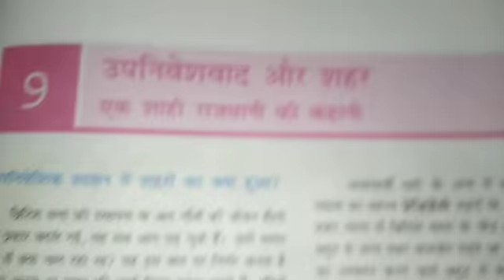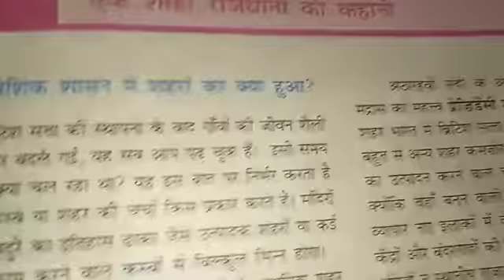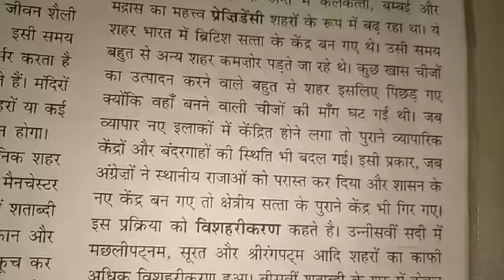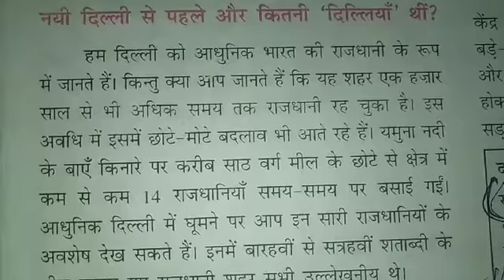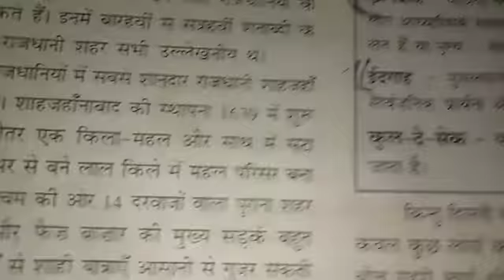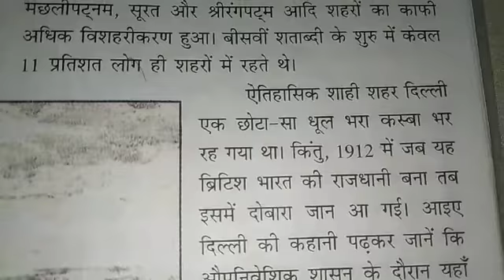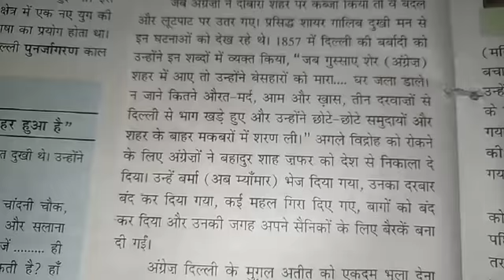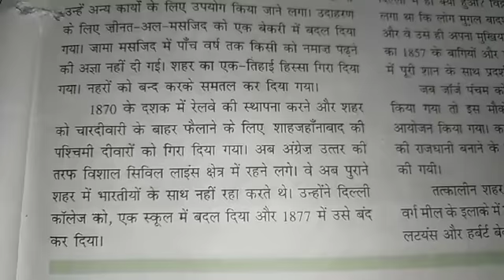class-8th s.st. lesson -6 (उपनिवेशवाद और शहर)book reading 📚.